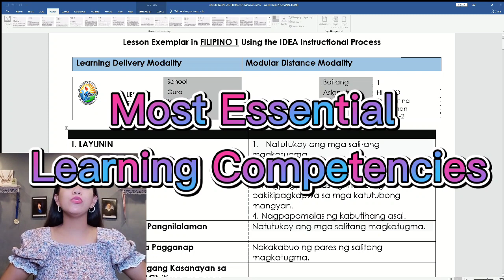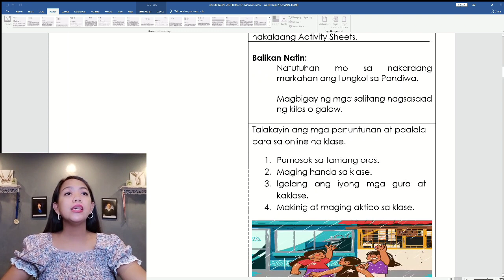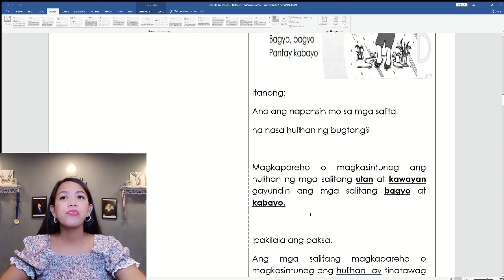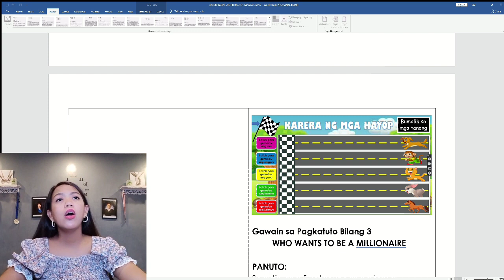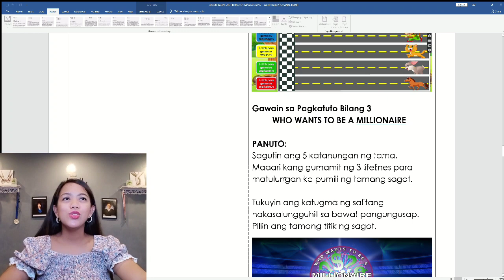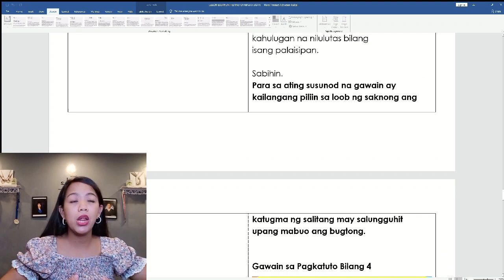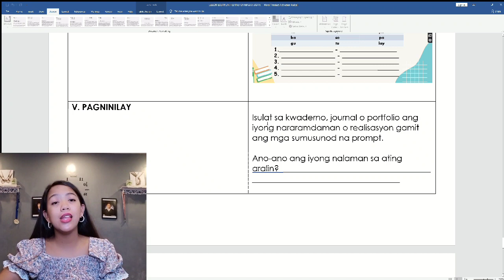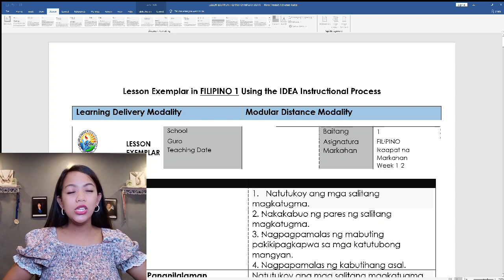Salitang Magkatugma Lesson Exemplar for Demo Teaching / Ma'am Rems